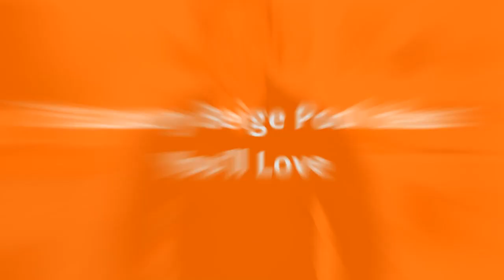75 Luxury Beige Pool Design Ideas You'll Love 😊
0:00:00 - Intro
0:00:12 - Luxury Beige Pool Design Ideas You'll Love: Inspirations 1 to 25
0:03:03 - Luxury Beige Pool Design Ideas You'll Love: Inspirations 26 to 50
0:06:07 - Luxury Beige Pool Design Ideas You'll Love: Inspirations 51 to 75